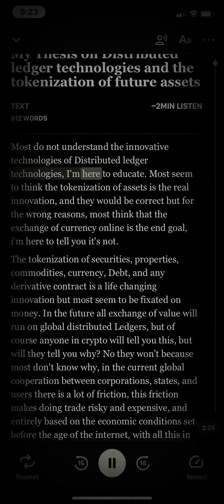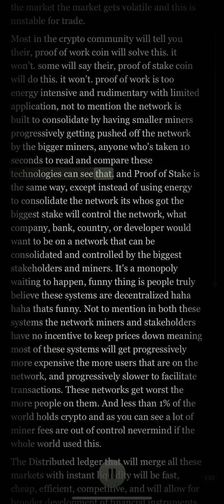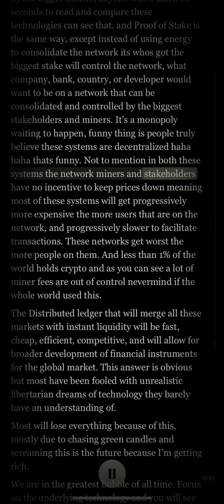My Thesis on Distributed ledger technologies and the tokenization of future assets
Most do not understand the innovative technologies of Distributed ledger technologies, I'm here to educate. Most seem to think the tokenization of assets is the real innovation, and they would be correct but for the wrong reasons, most think that the exchange of currency online is the end goal, i'm here to tell you it's not.
The tokenization of securities, properties, commodities, currency, Debt, and any derivative contract is a life changing innovation but most seem to be fixated on money. In the future all exchange of value will run on global distributed Ledgers, but of course anyone in crypto will tell you this, but will they tell you why? No they won't because most don't know why, in the current global cooperation between corporations, states, and users there is a lot of friction, this friction makes doing trade risky and expensive, and entirely based on the economic conditions set before the age of the internet, with all this in mind when a large global corporation like Amazon or google conduct business in multiple countries they essentially need their own proprietary payment network in each country. which is expensive, but this is nothing in comparison to Stock and commodity trade, when a stock or commodity is traded by a broker the broker needs to provide the liquidity needed to facilitate the trade, if the liquidity is not there this could lead to a market meltdown due to people who otherwise would be making trades not being able too, and could crash the markets, this is a problem 10 fold for derivatives, futures contracts and bonds, if there aren't enough participants in the market the market gets volatile and this is unstable for trade.
Most in the crypto community will tell you their, proof of work coin will solve this. it won’t. some will say their, proof of stake coin will do this. it won’t. proof of work is too energy intensive and rudimentary with limited application, not to mention the network is built to consolidate by having smaller miners progressively getting pushed off the network by the bigger miners, anyone who's taken 10 seconds to read and compare these technologies can see that. and Proof of Stake is the same way, except instead of using energy to consolidate the network its whos got the biggest stake will control the network, what company, bank, country, or developer would want to be on a network that can be consolidated and controlled by the biggest stakeholders and miners. It's a monopoly waiting to happen, funny thing is people truly believe these systems are decentralized haha haha thats funny. Not to mention in both these systems the network miners and stakeholders have no incentive to keep prices down meaning most of these systems will get progressively more expensive the more users that are on the network, and progressively slower to facilitate transactions. These networks get worst the more people on them. And less than 1% of the world holds crypto and as you can see a lot of miner fees are out of control nevermind if the whole world used this.
The Distributed ledger that will merge all these markets with instant liquidity will be fast, cheap, efficient, competitive, and will allow for broader development of financial instruments for the global market. This answer is obvious but most have been fooled with unrealistic libertarian dreams of technology they barely have an understanding of.
Most will lose everything because of this, mostly due to chasing green candles and screaming this is the future because I’m getting rich.
We are in the greatest bubble of all time. Focus on the underlying technology and you will see the future.